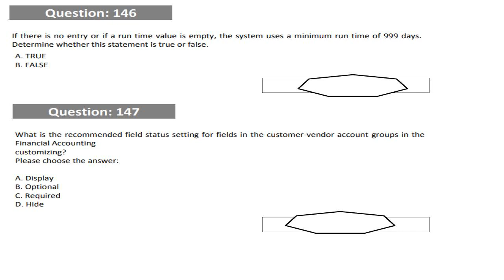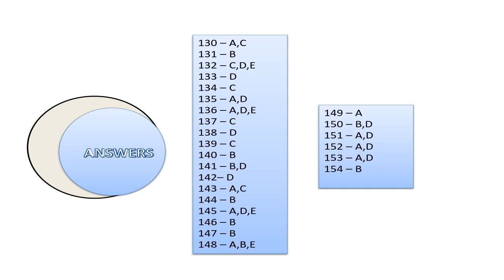SAP FICO S4 HANA | CERTIFICATION DUMPS | 2022 | PART-6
Link for the questions -